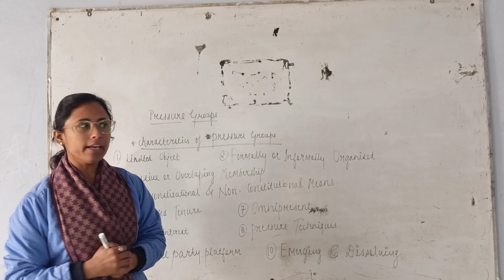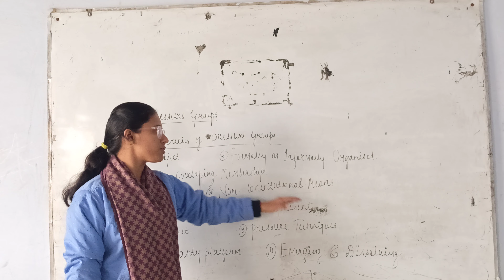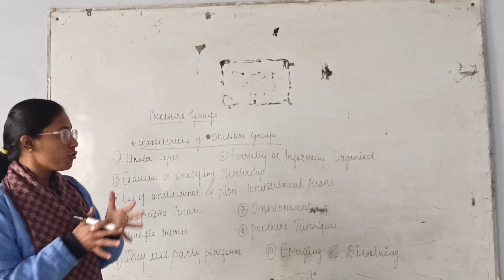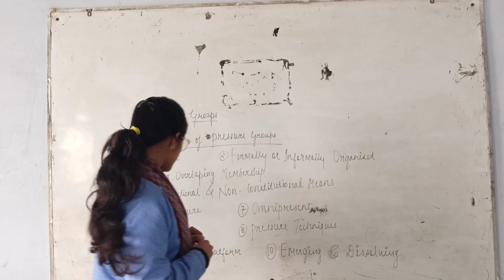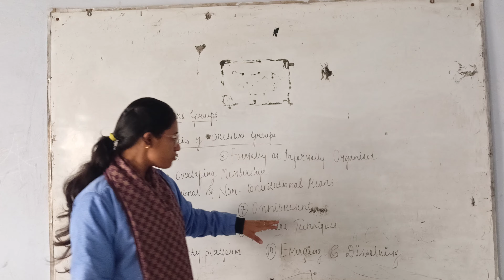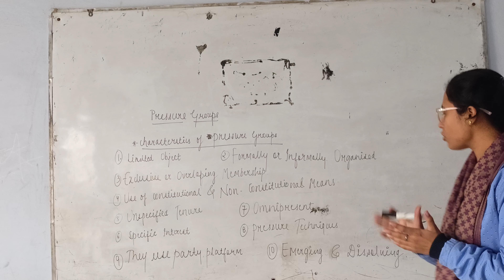Pressure Groups Explained by Dhrati Ma'am || B.A. Part 1